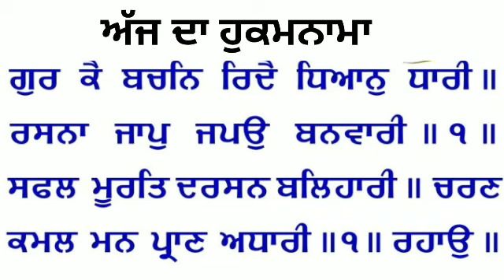Hukamnama | ajj da hukamnama mukhwak | ਅੱਜ ਦਾ ਹੁਕਮਨਾਮਾ ਸਾਹਿਬ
hukamnamasahib mukhwak AAJ_da_hukamana 16 august 2019 hukamnama sri darbar sahib amritsar today hukamnama_sri_darbar_ sahib_ amritsar_ today hukamnama sri darbar sahib amritsar amritsar punjab Amrit Vele Da Hukamnama Sri Darbar Sahib, Amritsar, Date 12 July 2019 Ang 753
ardas sahib and hukamnama sahib ukhasan,Prakash,Fateh,Waheguru Ji Ka Khalsa Waheguru Ji Ke Fateh,Wahguru Ji Ka Khalsa,Waheguru Ji Ke Fateh